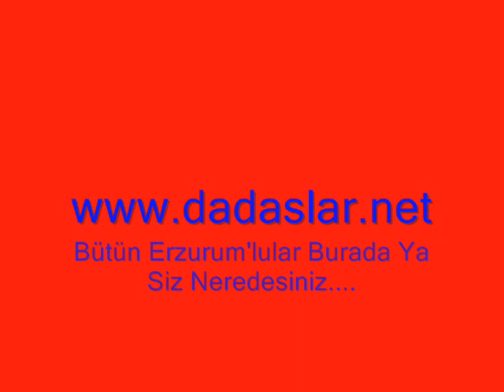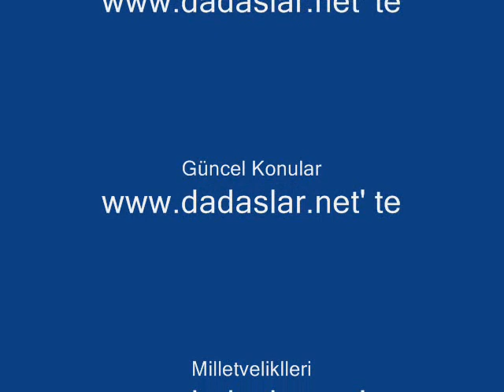Dagar_oy_Ozan_BEYZADE_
erzurum   vatan   garip   aşık   ozan   halk   gurbet2   türkü   Beyzade   umut   dagı   dadaş   dadaşlar   erzurumlular